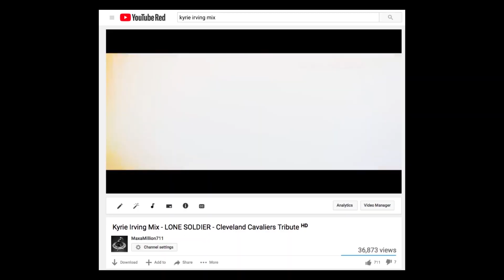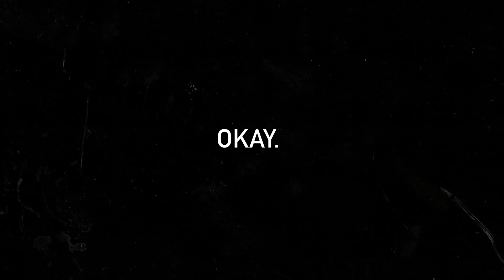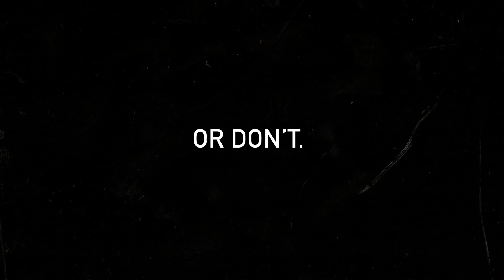EPIC NBA Mix :: Must See!!! - MOTIVATIONAL HYPE LEBRON LONZO HIGHLIGHTS HD!